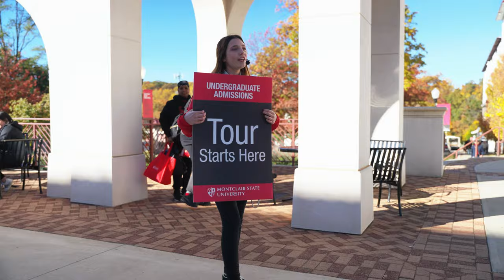Returning to the Nest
Homecoming 2022 brings Red Hawks back to campus to celebrate with students, staff and faculty. Saturday’s Homecoming celebration had something for everyone – games, dancing, cooking exhibitions, barbecue, family fun, clear blue skies and a pre-game ceremony honoring Montclair football legend Sam Mills ’81.